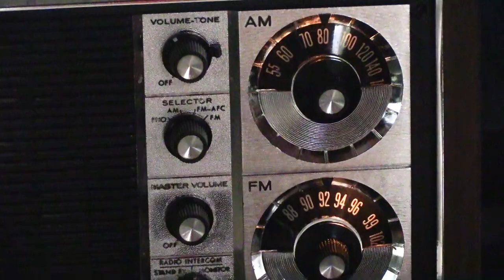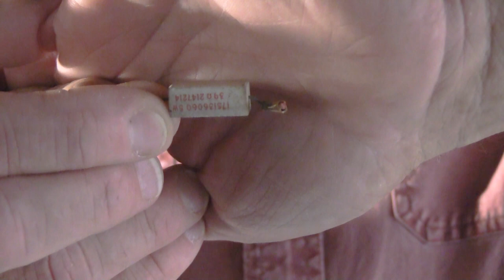An Overview of the NuTone Model N2561 - N2562 and Work done on a "F" Chassis Version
Keeping track of all of the different versions of the NuTone N2561 - N2562 can be tricky.  Each different chassis has its own unique changes and variations that can make rebuilding them an adventure.

Today's subject is an "F" version chassis that needed a little help to bring it back to its former glory.

If you have a NuTone 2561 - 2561 or an N2561 - N2562 and it's in need of some repair, you can fill out an Intercom Repair Request Form. Once we have received the Repair Request Form - We will contact you by phone to discuss the problems with your N2561 - N2561 and its repair